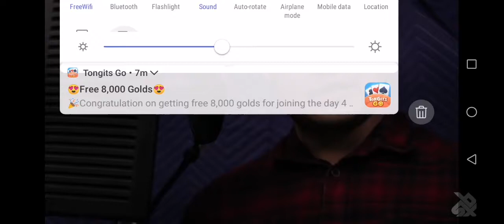KINDO | BEATBOX FROM LAS VEGAS